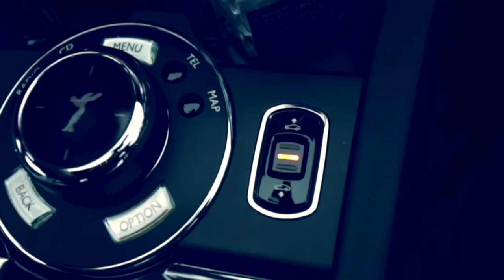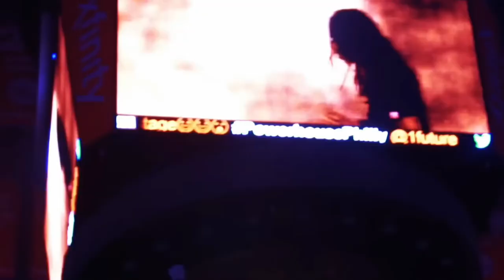Future Type Beat "Go for it"